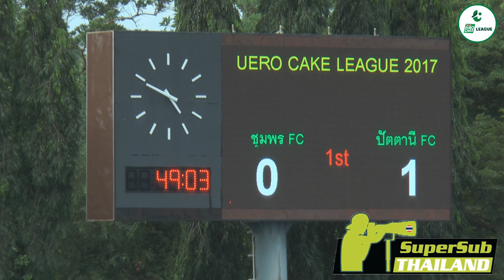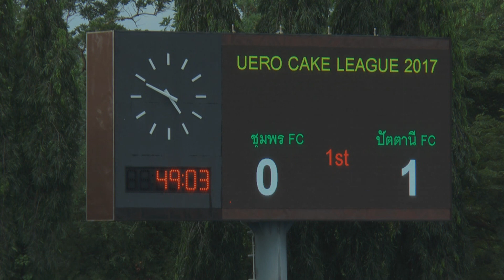ไฮไลท์ T4 ชุมพร เอฟซี 0-1 ปัตตานี เอฟซี 2017 เลกสอง